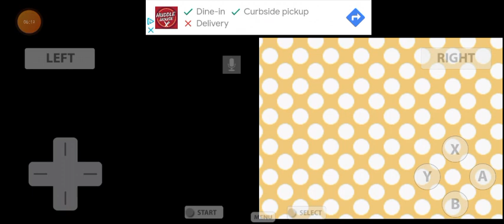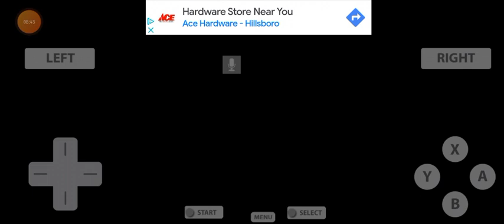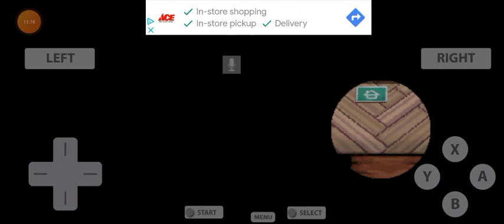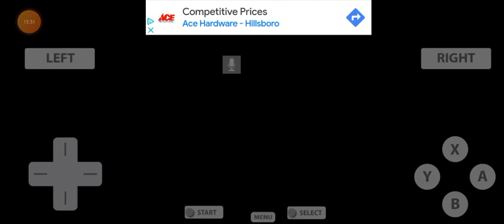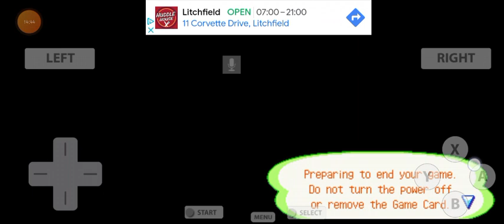Animal Crossing Wild World (Day 4)